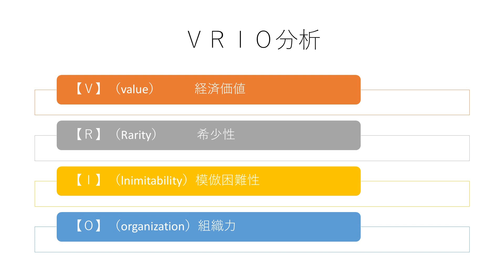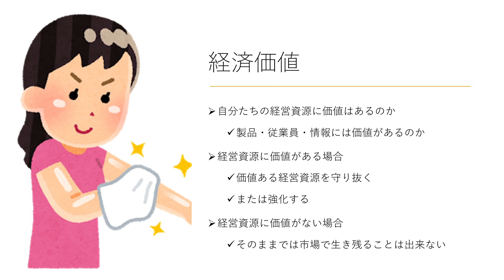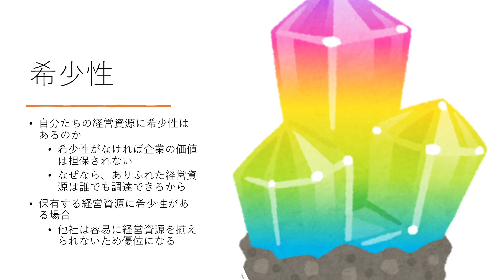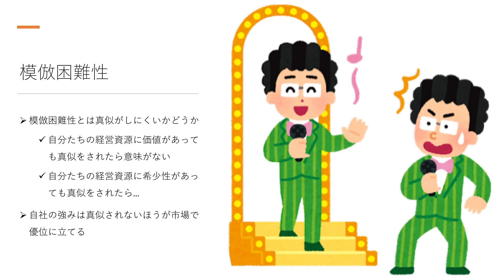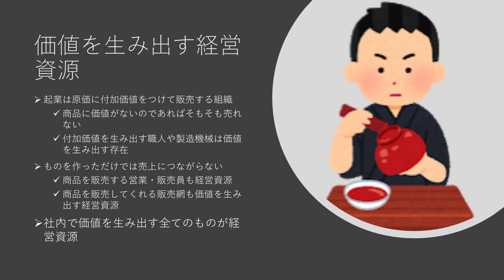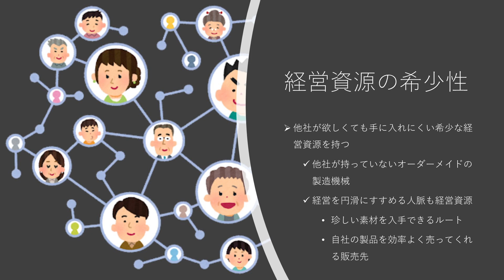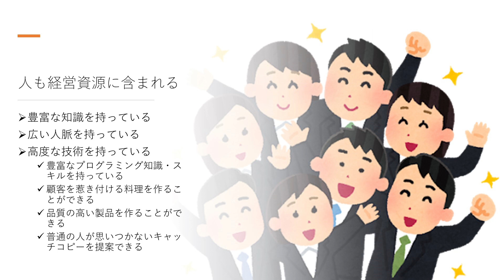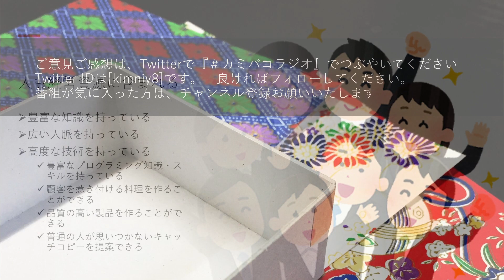[カミバコラジオ] 第２５回【経営】ＶＲＩＯ分析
※番組の感想等は、Twitterで『カミバコラジオ』にて募集しています。このコンテンツは、私の解釈をもとに制作をしています。

他に、哲学を一から勉強する番組をやってます
▼▼哲学番組のitunesはこちら▼▼

第２５回【経営】ＶＲＩＯ分析
・強みの分析
・ＶＲＩＯ分析
・経済価値（value）
・希少性（Rarity）
・模倣困難性（lnimitability）
・組織力（organization）
・価値を生み出す経営資源
・経営資源の希少性
・人も経営資源に含まれる